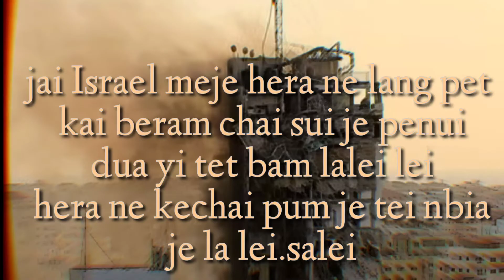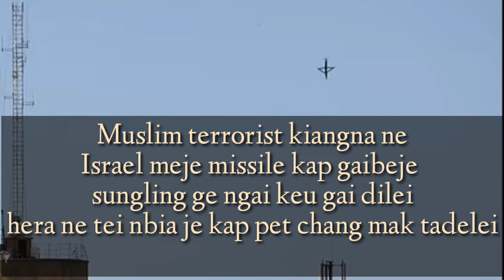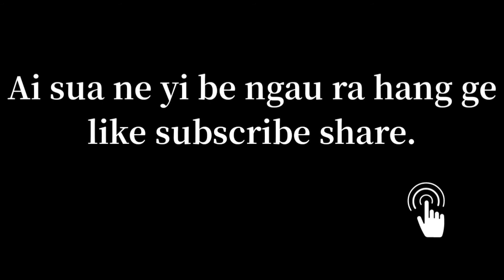Zeme updates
Kedeirei gu nsa